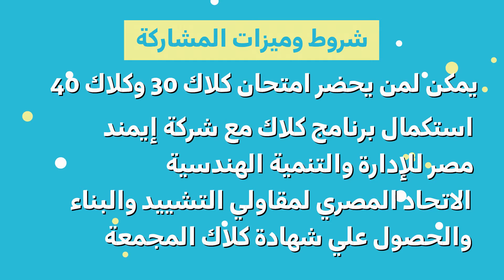CLAC 30-40 - 2022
CLAC Programme
CLAC 030 + 040 (ONLINE & OFFLINE)
For Engineers & Lawyers
الدكتور/ شريف الهجان  ـ مؤسس برنامج قوانين التشييد CLAC - Construction Law

(1) CLAC 030: FIDIC Contracts, Interpretive Case Oriented Approach
5 Lectures on Tuesday 1 to 29 November 2022 (5:00 p.m. to 9:00 p.m.)
(2) CLAC 040: Claims & Disputes in the Construction Industry
5 Lectures on Saturdays 4 February to 4 March 2023 (5:00 p.m. to 9:00 p.m.)

يشمل البرنامج عرض وتوضيح الفروق الجوهرية بين عقود الفيديك المختلفة وشرح وتفسير المواد المؤثرة في المشاريع مثل المواد المتعلقة بالأوامر التغييرية وتمديد مدة تنفيذ المشروع مع المقارنة بالتشريعات العربية.
ويرتكز البرنامج علي توضيح الجوانب العملية وعرض الحالات الدراسية ومناقشة الأحكام القضائية الدولية والمحلية المتعلقة بعقود التشييد ليتمكن الزملاء الحضور من استخدام العقود في إدارة مشاريع التشييد بكفاءة.

شروط وميزات حضور البرنامج:

يمكن لمن يحضر امتحان كلاك 30 وكلاك 40 استكمال برنامج كلاك مع شركة إيمند (مصر للإدارة والتنمية الهندسية - الاتحاد المصري لمقاولي التشييد والبناء) والحصول علي شهادة كلاك المجمعة
خريجي كلية الهندسة جامعة القاهرة برنامج الساعات المعتمدة CEM معفيين من دراسة كلاك 10 وكلاك 20
حضور كلاك 30 شرط للتسجيل في كلاك 40